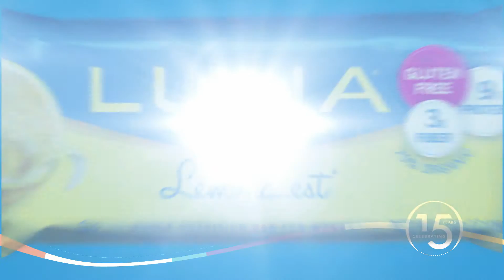LUNAFEST 2015/2016 Season Trailer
In 2015, LUNAFEST – the traveling short film festival created by LUNA Bar- is celebrating 15 years of spotlighting the thought provoking, artistic and original work of women filmmakers.

The volume is being turned up on conversations around inequality and the lack of diversity among Hollywood filmmakers. This conversation is nothing new to LUNA. We’re proud to be a part of the initial spark that ignited this heated conversation.

LUNAFEST is, and has always been, committed to enhancing the representation of women in the film industry and giving them a platform to share their stories in a unique atmosphere.